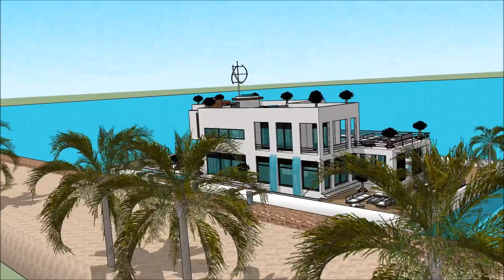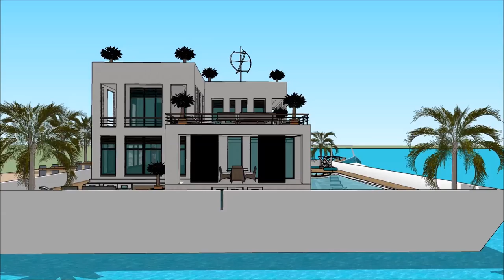LAGOS BOAT SHOW 2018 REGATTA Marina de Lagos Algarve gida jirgin ruwa gidaje houseboat luxusyacht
The houseboatzania launching an innovative high-end luxury yacht houseboat home design potentially as a display of exhibition of the LAGOS BOAT SHOW 2018 REGATTA Marina de Lagos Algarve  gida jirgin ruwa gidaje houseboat luxusyacht  .

The collection of the Houseboatzania concept of LAGOS BOAT SHOW 2018 REGATTA Marina de Lagos Algarve  gida jirgin ruwa gidaje houseboat luxusyacht   consists of high luxury and architectural art pieces in minimalism combined with living on the waterfront of the harbour of

The houseboat yacht design has the basis to sustain living with high standards and contemporary structural design at LAGOS BOAT SHOW 2018 REGATTA Marina de Lagos Algarve  gida jirgin ruwa gidaje houseboat luxusyacht   with numerous of prospects for excessive living and celebrating the desire of life worldwide: